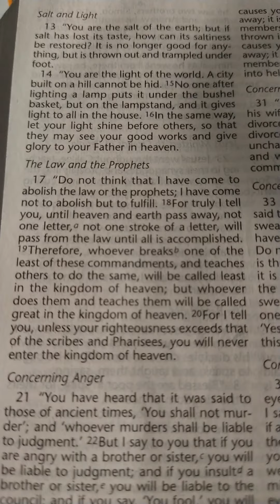morning prayer. MBTC OVERSEERS